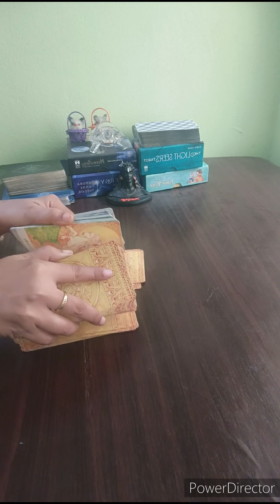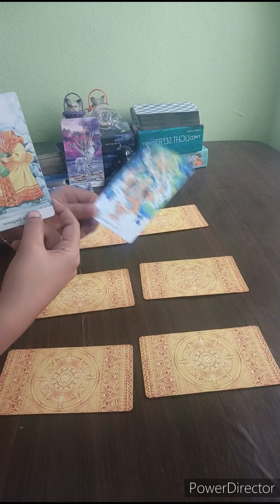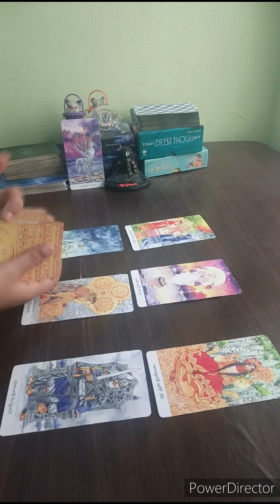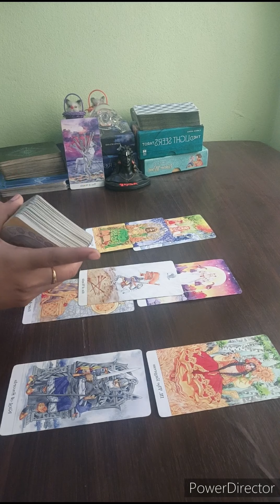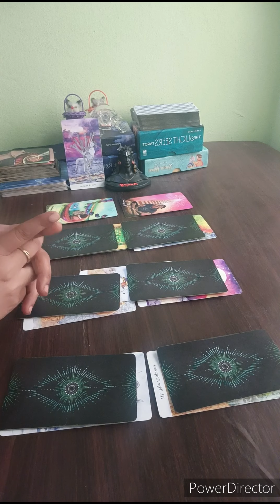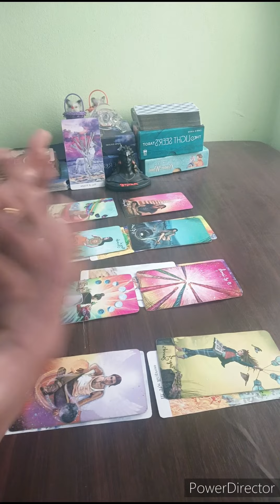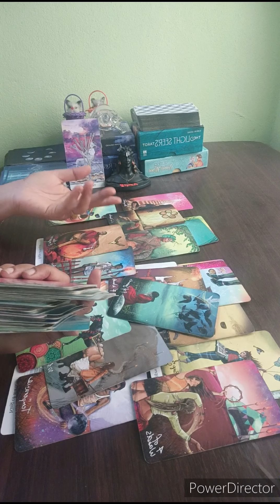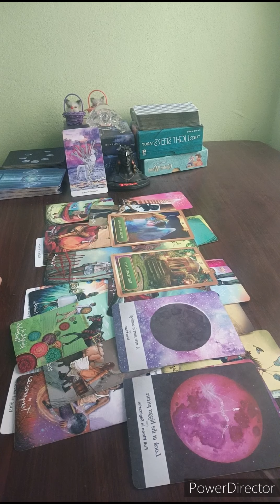SAGITTARIUS 🏹 BEFORE SAY YES TO YOUR PERSON, U NEED TO KNOW THIS MESSAGE.THEY COMING BACK TO YOUU🖤